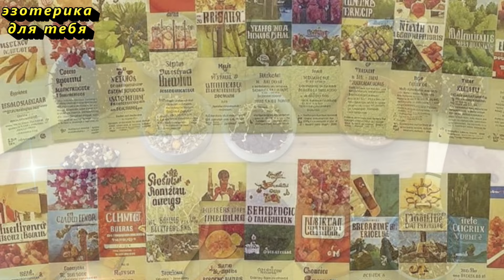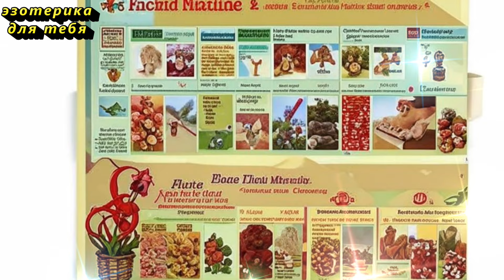Эти продукты помогут укрепить здоровье вен и предотвратить развитие варикоза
В этом видео мы обсудим, как поддерживать здоровье вен с помощью правильного питания. Узнайте, какие продукты содержат витамины, антиоксиданты, омега-3 жирные кислоты и клетчатку, которые помогают укрепить стенки сосудов и улучшить кровоток. Мы расскажем, как предотвратить варикозное расширение вен и другие сосудистые проблемы. Это видео поможет вам понять, какие изменения в рационе могут улучшить ваше самочувствие и общее состояние здоровья.
❤️Благодарность можно выразить:
 ЗД34